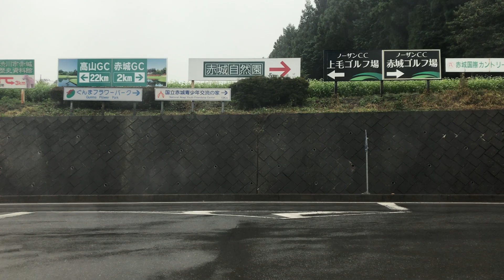【車載】三芳PAから赤城神社まで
関越道、三芳PAから赤城神社までの車載動画です。
2020/09/26 lPhone7

再生リスト.